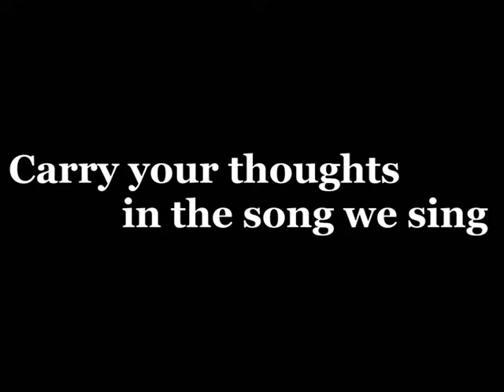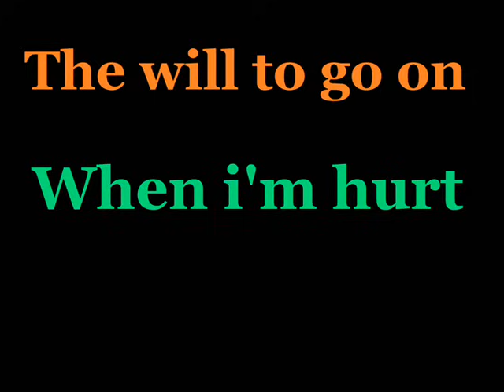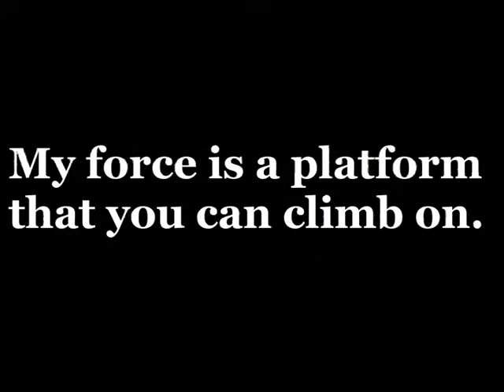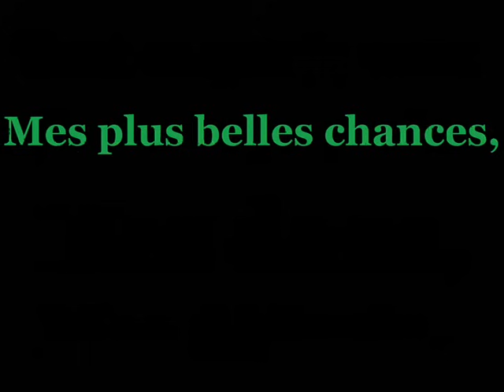Jean-Jacques Goldman - Je te donne (lyrics)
karaoké avec paroles de la chanson "Je te donne" du chanteur Jean-Jacques Goldman parue en 1985